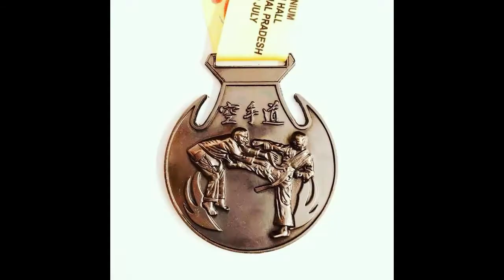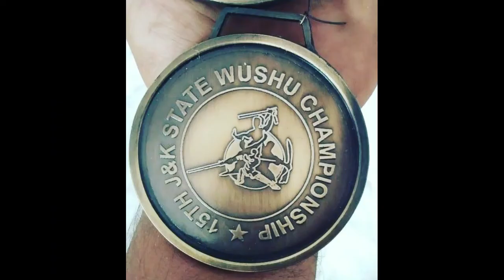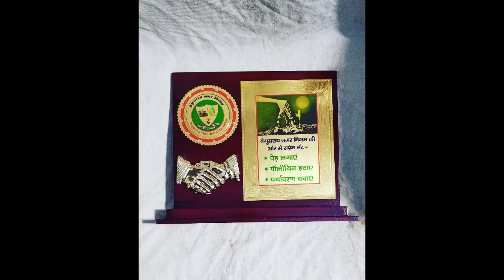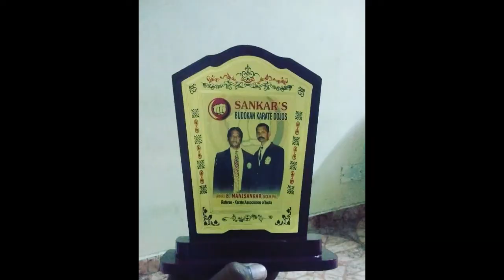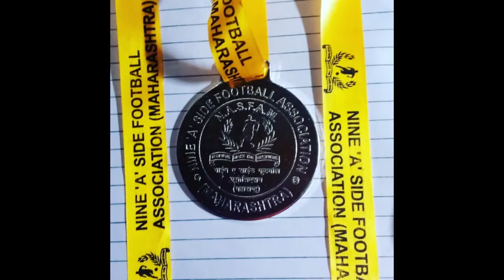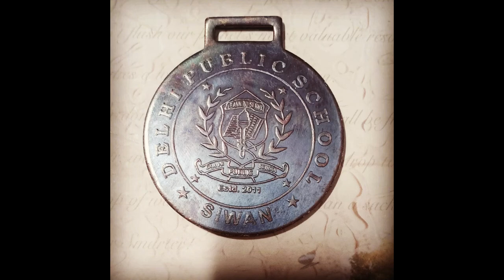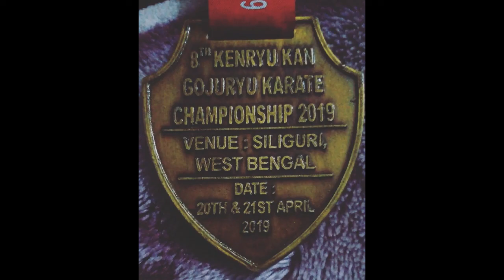TROPHY,MEDALS,AWARD,WOODEN PLAQUE.CUP, TROPHY MANUFACTURERS